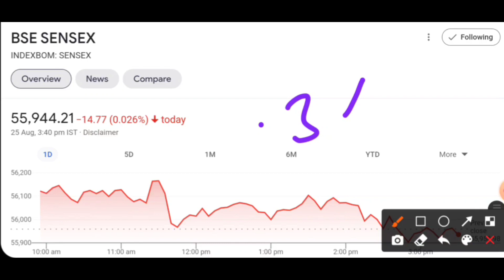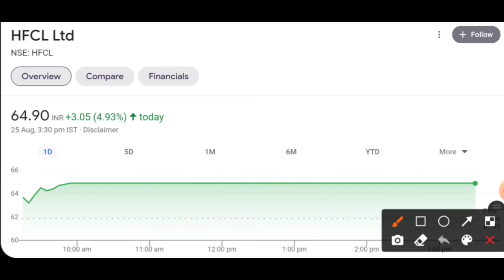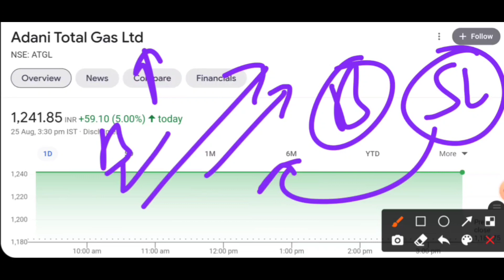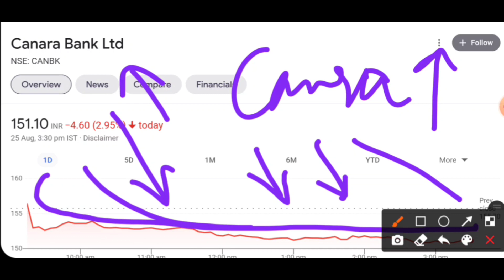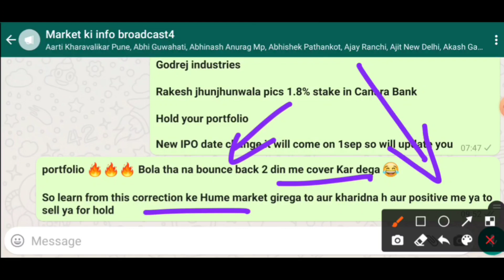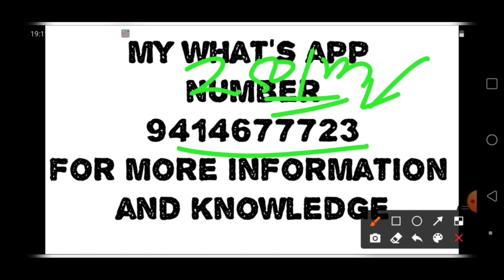बिना पैसा लगाए पैसा डबल सब्र का फल मीठा होता है पसा डबल केवल सब्र से होगा पैसा लगाने से नहीं होगा